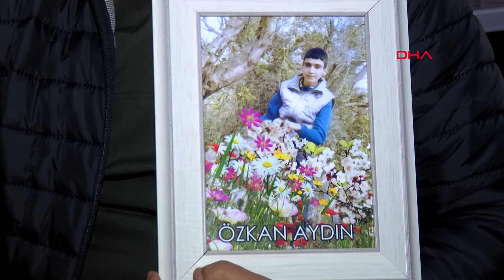Evlat nöbetindeki baba: HDP artık 14-15 yaşındaki çocukları dağa gönderemiyor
Diyarbakır'da terör örgütü PKK tarafından kaçırılan çocuklarının bulunmasını isteyen 179 ailenin HDP binası önündeki oturma eylemi, 478'inci günde de sürüyor. 5 yıl önce 15 yaşındayken, kaçırılan oğlu Özkan için 9 Eylül 2019'dan beri eylemini sürdüren Süleyman Aydın, HDP ve PKK'nın oturma eyleminden rahatsızlık duyduğunu belirterek, "Sonuna kadar mücadelemizi sürdüreceğiz. Biz burada eylemimizi sürdürdüğümüz için HDP artık 14-15 yaşındaki çocukları dağa gönderemiyor" dedi.

Diyarbakır'da yaşayan Mehmet Akar, geçen yıl 21 Ağustos'ta ortadan kayboldu. Akar'ın annesi Hacire Akar, 1 gün sonra HDP Diyarbakır il binası önüne geldi. Oğlunun HDP'liler tarafından dağa kaçırıldığını söyleyen anne Akar, il binası önünde oturma eylemi başlattı. Eylemin 3'üncü gününde ortaya çıkan Mehmet Akar, mahkemece ev hapsiyle cezalandırıldı. Oğluna kavuşup, eylemine son veren Hacire Akar, çocukları kayıp annelere çağrıda bulundu. Akar'ın çocuğuna kavuşması, çocukları terör örgütü PKK tarafından kaçırılan aileler için umut oldu. Akar'ın çağrısıyla harekete geçen çocukları kayıp aileler, 3 Eylül'de HDP binası önünde oturma eylemine başladı.

EVLADINA KAVUŞAN AİLE SAYISI 20 OLDU

Hacire Akar'ın oğlu Mehmet'in yanı sıra eyleme katılanlardan Hatice Ceylan'ın oğlu Cafer, Hüsniye-Hüseyin Kaya çiftinin kızları Mekiye, Halime Kadran'ın torunu Halil İbrahim, Necla-Metin Açan çiftinin oğlu Harun, Nizamettin-Aslıhan Eşrefoğlu çiftinin oğlu Hüseyin, Gevriye Ayhan'ın kızı Pelda, Melik Aslan'ın oğlu Volkan, Muhteber Birlik'in oğlu Veysi, Cahide Alkan'ın oğlu Mehmet Emin, Şahize Altınkaynak'ın kızı Halise Alptekin, Naime Dalmış'ın kızı Tekoşin Açar, Sait Açar'ın oğlu Haşim, Cemal Ertaş'ın oğlu Ramazan, Sever Fidan'ın oğlu Tayfur Fidan, Gülşen Çetin'in oğlu Erdal Çetin, Fahrettin- Meryem Akkuş çiftinin oğulları Erkan, Fattah-Perihan Kaya çiftinin oğlu Cuma ile en son Safiye-Mehmet Emin Coşkun çiftinin oğlu İbrahim Coşkun, Mehmet-Keziban Yalçın çiftinin kızları Yasmin'in de teslim olmasıyla evlatlarına kavuşan aile sayısı 20 oldu.

'HDP VE PKK ZULMÜ VAR'

5 yıl önce kaçırılan oğlu Özkan için HDP binası önündeki oturma eylemini sürdüren Süleyman Aydın, 478 gündür eylemlerini sürdürdüklerini belirterek, çocuklarını almadan eylemlerini sonlandırmayacaklarını söyledi. Aydın, şunları söyledi:

"HDP milletvekilleri bunca zamandır bu Kürt ailelerinden kaçıyor. Yağmur, çamur demeden eylemimizi sürdürüyoruz. Sonuna kadar mücadelemizi sürdüreceğiz. HDP artık 14-15 yaşındaki çocukları dağa gönderemiyor. Çünkü biz burada eylemimizi sürdürüyoruz. HDP ve PKK bizim eylemimizden büyük bir rahatsızlık duyuyor. Zaman zaman HDP ve PKK tarafından tehdit edildik ama kesinlikle yılmadık. Bu büyük mücadeleyi çocuklarımız için devam ettireceğiz. Allah, İçişleri Bakanı Süleyman Soylu'dan razı olsun. HDP, zaman zaman 'Doğu'da zulüm var' diyordu. Doğrudur, PKK ve HDP zulmü var. Kürt ailelerine büyük bir zulüm yapılıyor. 14-15 yaşındaki çocukların ne işi var dağda? HDP milletvekilleri Kandil'e vekillik yapıyor. Kürt halkına hiçbir zaman vekillik yapmadılar. HDP bizim çocuklarımızı nasıl dağa götürmüşse öyle de getirsin. Mücadelemizi sonuna kadar devam ettireceğiz."